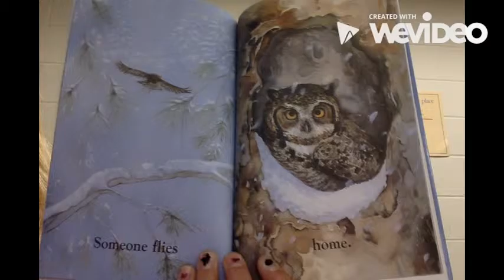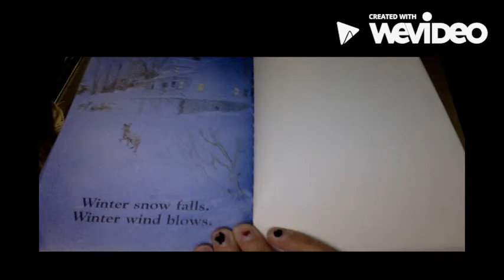Footprints in the Snow Read by Makenna Anderson